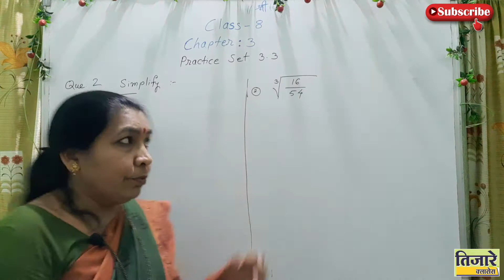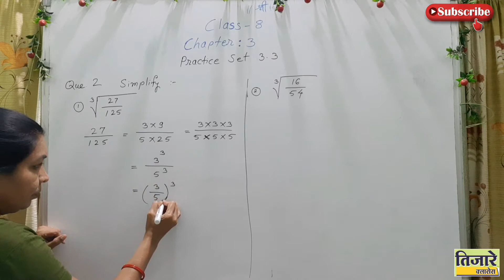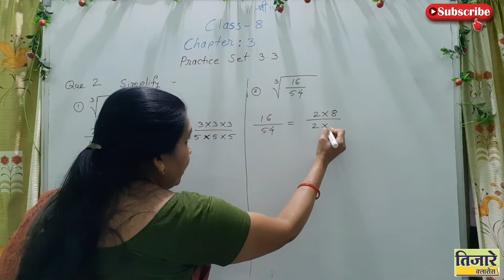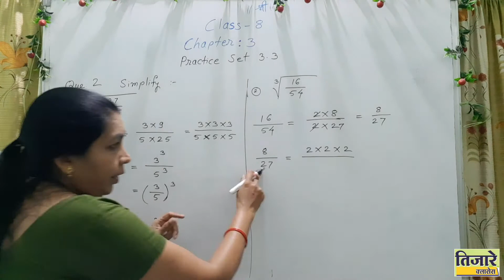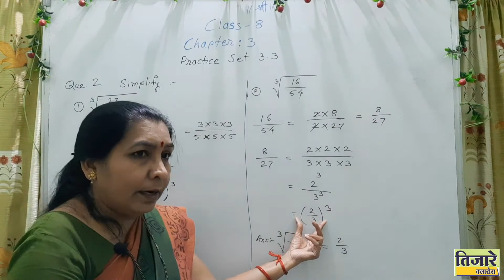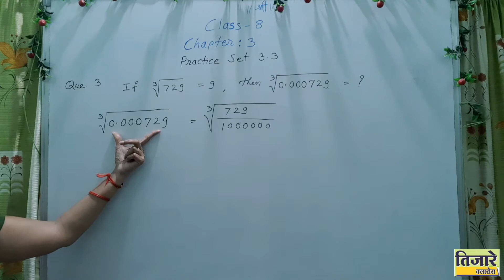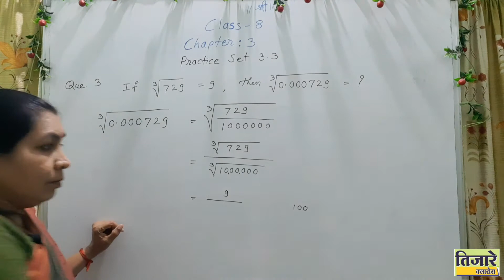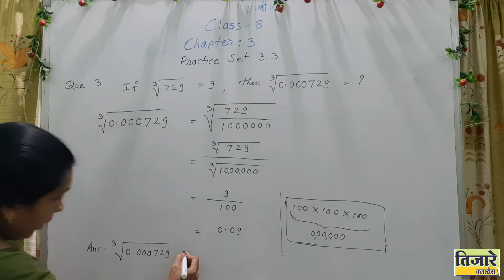Tijare Coaching Classes | Practice Set 3.3 | Part 7 - Chapter 3 | Indices and Cube Roots | Maths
Hello There,
How is your study going on in this LockDown ?
The schools are yet to restart but don't let these affect your academics...

I am an experienced teacher of over 25 years...and going to make maths simpler and interesting to study just for you .😃😃😃
Firstly uploading videos on class 8th (Maharashtra State Board)

This video contains the interactive explanation of each and every point For Concept Building of Practice Set 3.3
Each and every question is covered with some easy tricks and extra knowledge...so please watch the entire video...😊😊😊

Content covered:-
1) Each and evey Topic to get Basics of Practice Set 3.3
2)Deep solutions with Summery (Maharashtra State Board)

Chapter 2 :

Please check out first video explaining all the

Chapter 1 :

Please have a look at 1st Introductory video on Chapter 1 of Class 8th - Rational and Irrational Numbers 👇👇👇

Also here is the full explanatory video on

And don't forget to press on bell icon🔔

As many of students just focus on 10th, 12th but if we study the previous year concepts with depth then and then only we can stand on these Board Examinations...😊
also I will be using local languages to explain the concepts as the Knowledge we gain from our Mother Tongue Touches our Soul First. 😊😊😊
And Learning is another way of Empowering our soul...🌟
so let's begin The Maths Tour .to Enrichment. 💫💫💫

If you have any suggestions, queries, questions please feel free to write them down in the comment section below 👇

visit Again. 😊